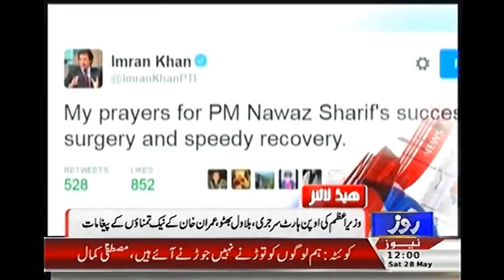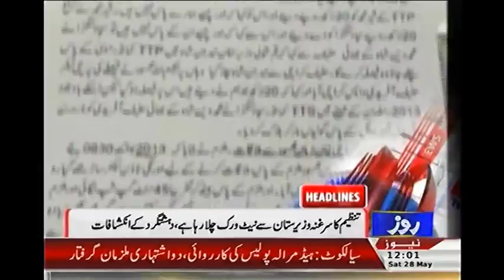HEADLINES 12 PM+ 28TH MAY 2016 + Breaking News + Roze News